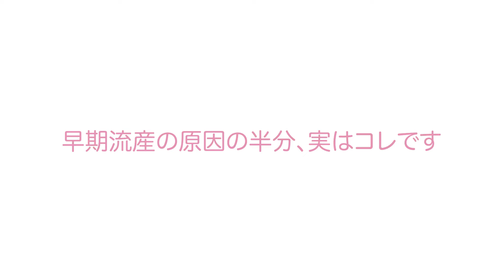【早期流産の原因の半分、実はコレです】現役医師がこっそり教えます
早期流産の原因の半分は実は意外な「コレ」です。
現役医師、ミネルバクリニックの仲田院長が解説。